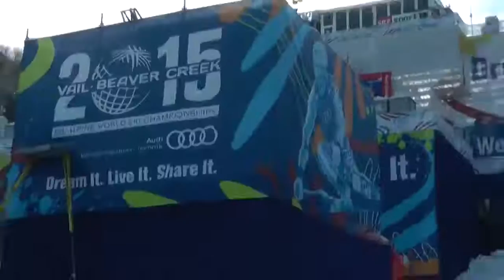Piera Hudson season 2015